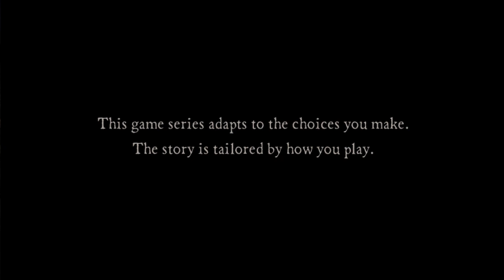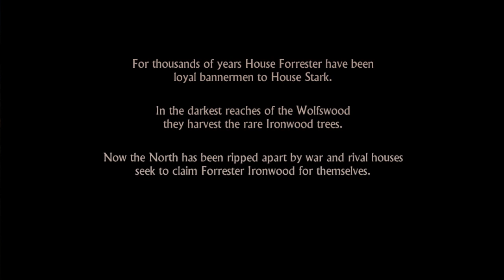The Game of Thrones ( S1 ) - Let's Play- Episode 1 (Iron From Ice) - Part 1 - Our Story Begins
Welcome to my Game of Thrones Let's Play! This is Episode 1 in Season 1! Hope you guys enjoy!

Thanks to Nick for my intro! :)

Please check out these links to keep in the loop on what I'm doing with my channel. :D